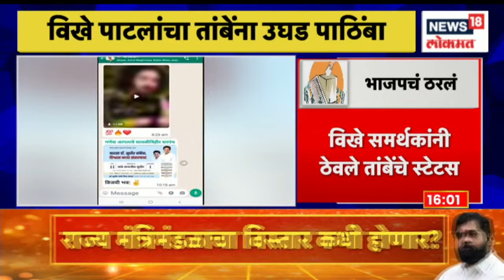Eknath Khadse on Cabinet Expansion | असंतोषाच्या भीतीने विस्तार नाही, खडसेंची सरकारवर टीका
Eknath Khadse's criticism of the government over stalled cabinet expansion... Criticism of stalled expansion due to fear of dissatisfaction

रखडलेल्या मंत्रिमंडळ विस्तारावरून एकनाथ खडसे यांची सरकारवर टीका... असंतोषाच्या भीतीने विस्तार रखडल्याचं टीकास्त्र
n18oc_news